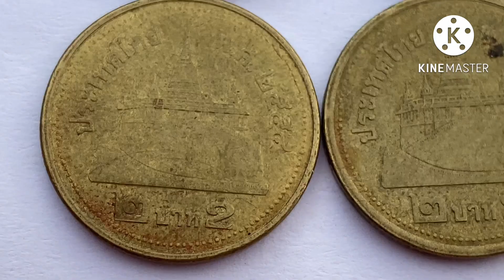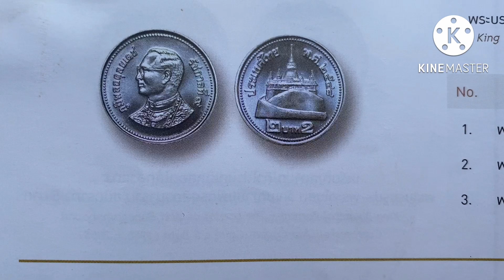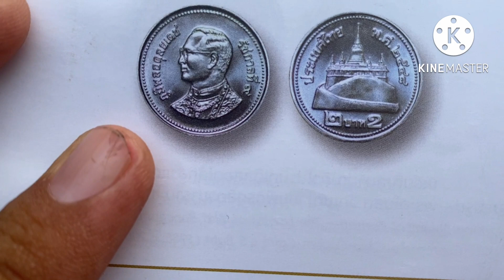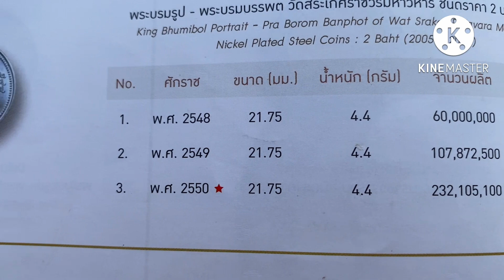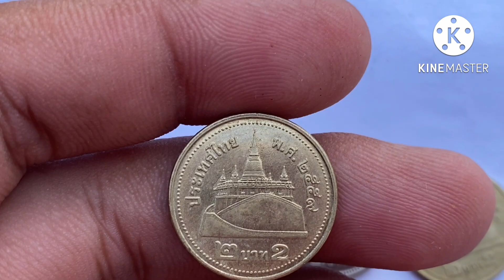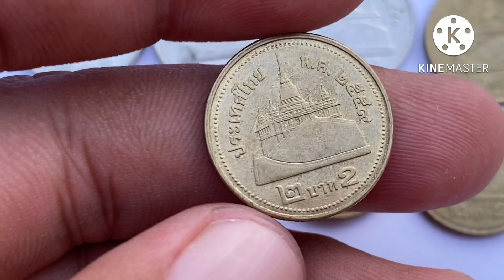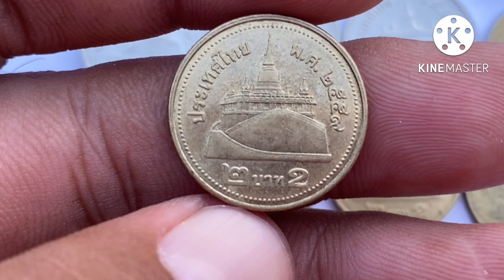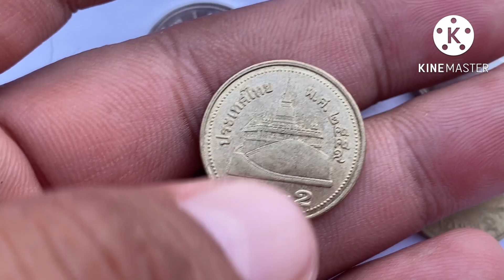รับซื้อด่วน!!!เหรียญ 2 บาท ปี 2559 เหรียญเดียว 3,000 บาท